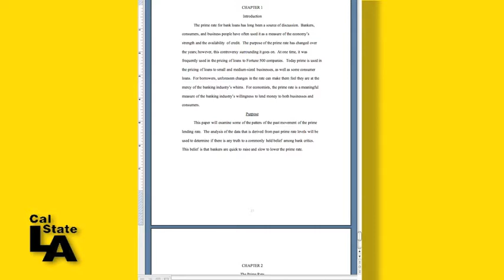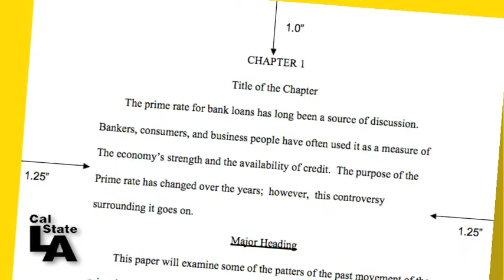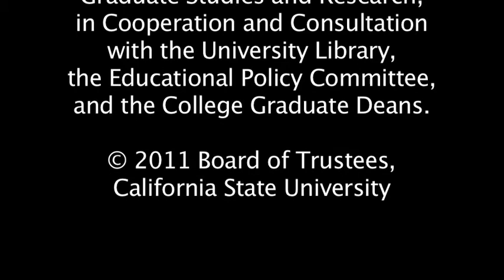Thesis Preparation Video #2 Margins & Spacing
In this section we are going to discuss setting the margins and proper line spacing for your document.
Keep in mind that word processing programs vary from version to version, and yours may be quite different from what we're showing here.